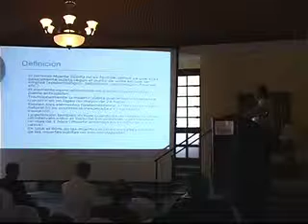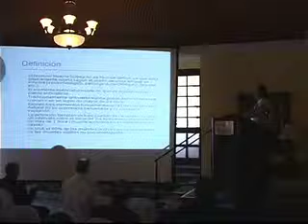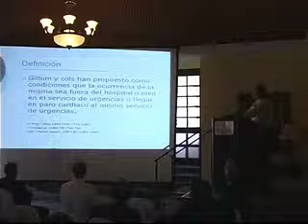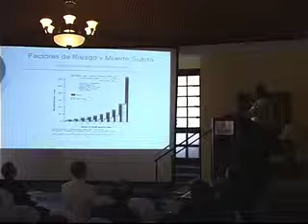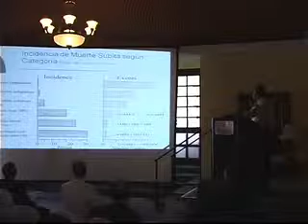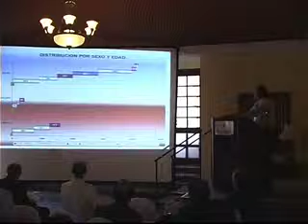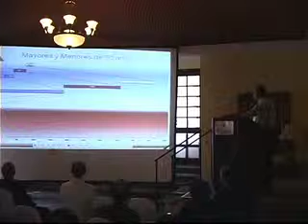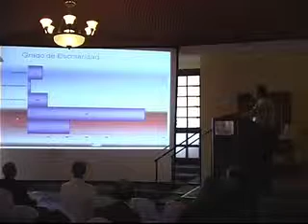02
CHIHUAHUA CD1